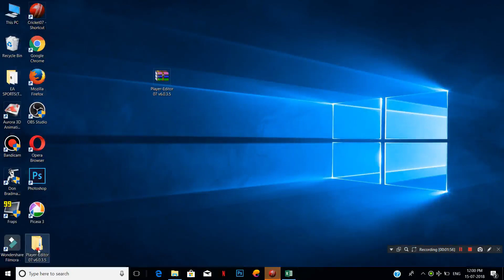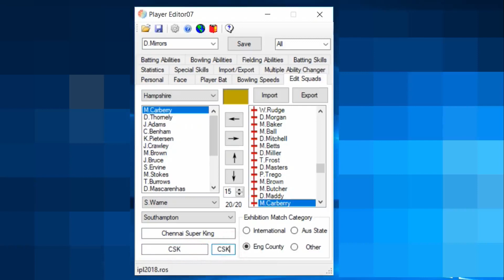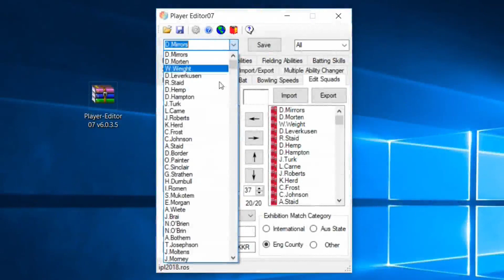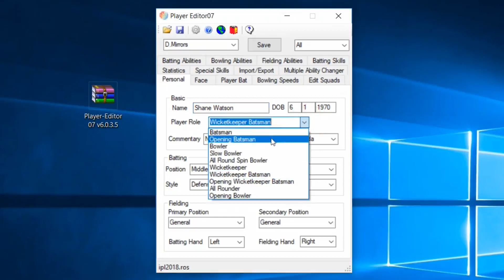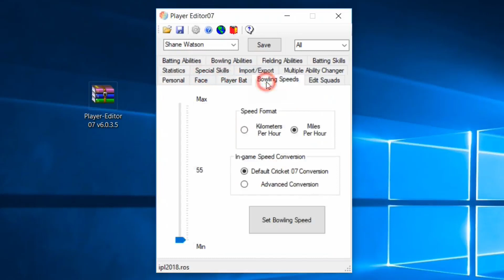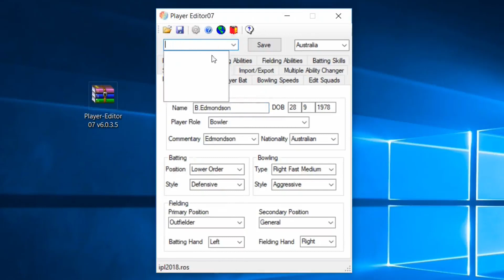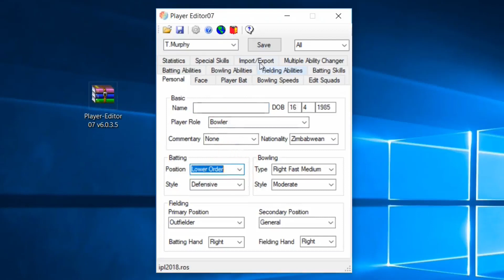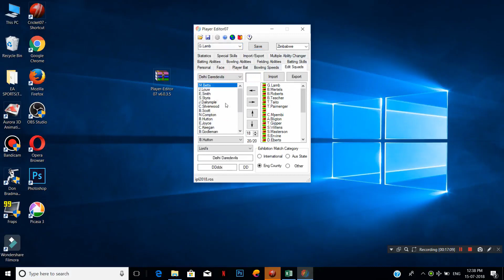Ea Cricket Patch Making Tutorial #24|Leagues Making Tutorial#4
NVDIA 1030 GV GTX Graphics Card;
ROM Hard Disc
PC cabnet With Fan and Lights
MotherBoard 8Gen Latest

About Channel: [This Channel Is Hindi Content]

Namskar dosto Techno Avi es YouTube channel me Appka bahut swagat hain so dosto hamare channel par aapko week me 3=5 videos milti hain aur woh bhi Gaming aur Tech Related aur dosto Muzhe ummeed Hain ki aap usase kuch To naya sikh jayengey So der kis baaat THOKO SUBSCRIBE Kardo yaar aap hamare subscriber hi nahin balki mere khaass dost ki tarah ho Dhanyawad.

About Myself:

Hi Dost mera Naam Hain Avishkar aur me abhi 12 TH me Padh Raha hoon aur muzhe I Love Technology and My passion is gaming me dosto aapko YouTube Pe Games Download kaise kare Technical Tips Games Kaise Banaye Aur khass KI EA Sports Cricket Game Realeted samjata hoon game kaise banate hain so My date of birth is 21/7/2002 This is My date Of Birth And I M Living in India, Maharashtra

DhAnYaWaAd.